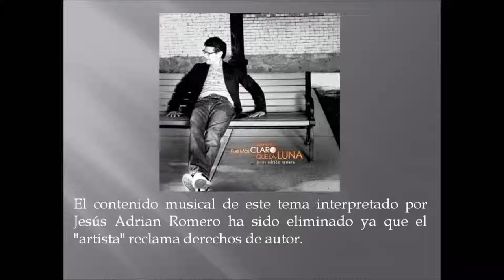SOLO PIENSO EN TI JESUS ADRIAN ROMERO